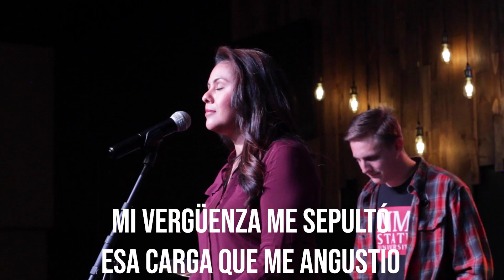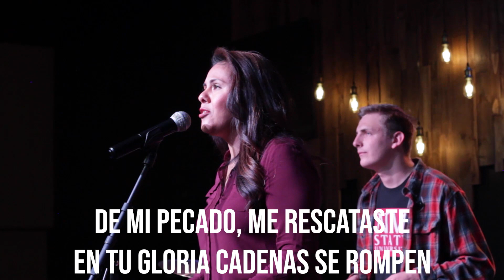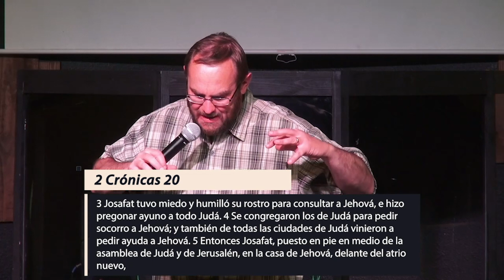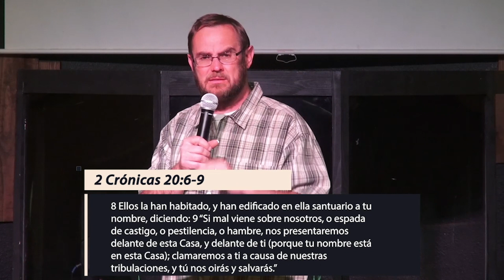¿A Quién Le Das Autoridad? | Shadow Boxing | Pastor Cristian Beker